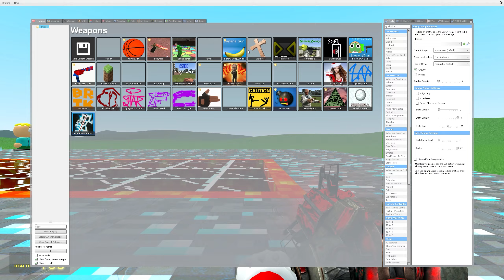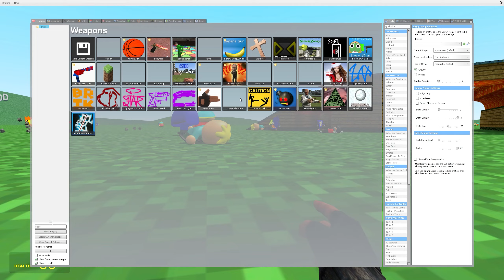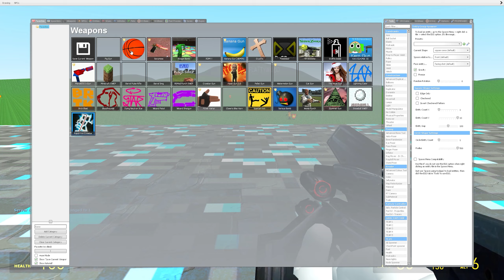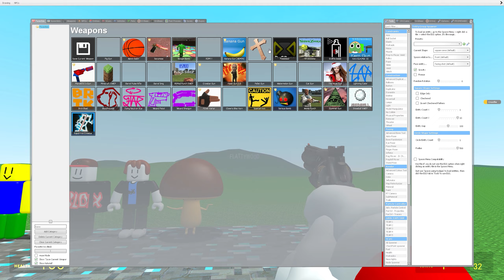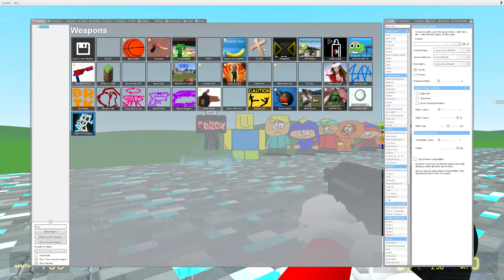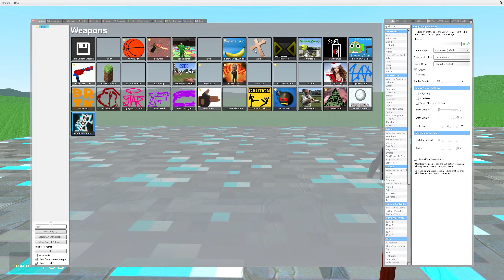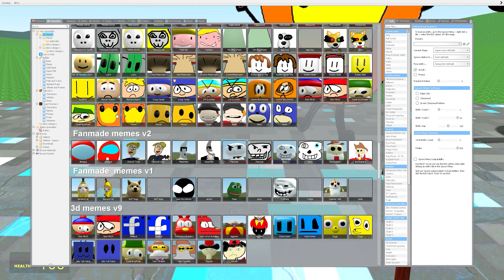NEW 2D Vs 3D SANIC CLONES MEMES IN Garry's Mod (SENIC UPDATE)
💥NEW 2D Vs 3D SANIC CLONES MEMES IN Garry's Mod